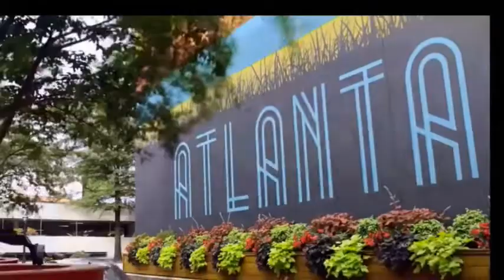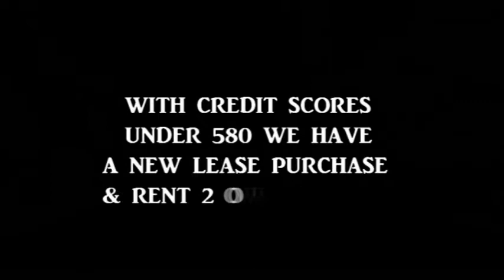HOMES FOR SALE IN ATLANTA GA | 5BR/5BA LUXRY ATLANTA HOME FOR SALE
HOMES FOR SALE IN ATLANTA GA | 5BR/5BA LUXRY ATLANTA HOME FOR SALE HOW TO BUY A HOUSE IN ATLANTA GA WITH LESS THAN PERFECT CREDIT | 7B/12B LUXURY ATLANTA HOME FOR SALE, For More Information About This Home For Sale or Any Other Homes For Sale, Lease To Own or Rent 2 Own In The Atlanta or Augusta Metropolitan Areas Feel Free And Visit Our or Call Bob Hale Realty 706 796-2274 or 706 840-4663 For Details.

Broker/Agent Information
Listing Agent Meredith Young
Listing Office Atlanta CommunitiesFor More Information About This Home For Sale or Any Other Homes For Sale, Lease To Own or Rent 2 Own In The Atlanta or Augusta Metropolitan Areas Feel Free And Visit Our or Call Bob Hale Realty 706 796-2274 or 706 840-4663 For Details.

Welcome home to the beautiful and inviting community of Highlands at Sawnee Mountain. This 5 bedrooms/4 bathrooms home is situated on a private, wooded lot. Walking distance to the neighborhood pool amongst the park-like setting. Enjoy the covered front porch before entering into the 2 story foyer. **Fresh neutral paint throughout. New carpet, and freshly refinished hardwood floors** Cook in a dream kitchen with stainless steel appliances surrounded by granite countertops, freshly painted cabinets, and new subway tile.The kitchen and keeping room is an area perfect for family and guests. This home is surrounded by high end architectural details with coffered ceiling, extensive molding, iron bannisters, and 3 fireplaces! A bedroom on the main offers privacy for guests or makes an ideal office. The master bedroom is a nice retreat with a fireplace and view of the wooded backyard, the en-suite master bath boast new granite as well. Enjoy a partially finished daylight basement and make it ideal for your family! **2 New HVAC systems, Shingle Roof Less than 1 Year Old, Water Heater Less than 1 Year Old, Within 5 Years Home Exterior has been Painted, New Gutters Installed, and Updated Landscaping** Great Community with a new entrance to the Greenway coming soon, located minutes from the New City Center, Schools and easy access to Highway 400!
Status Active Under Contract
List Price $585,000
MLS# 10007547
Property Type Single Family
Address 1840 Blossom Creek LN
Cumming, GA 30040
Subdivision Highlands at Sawnee Mountain
County Forsyth